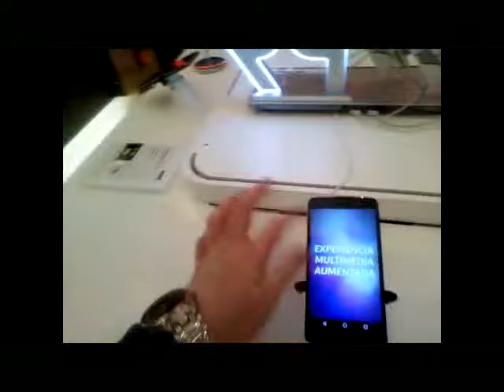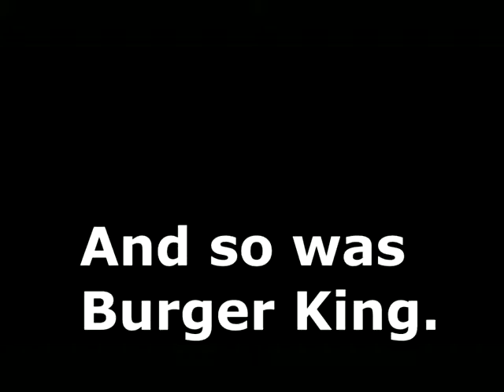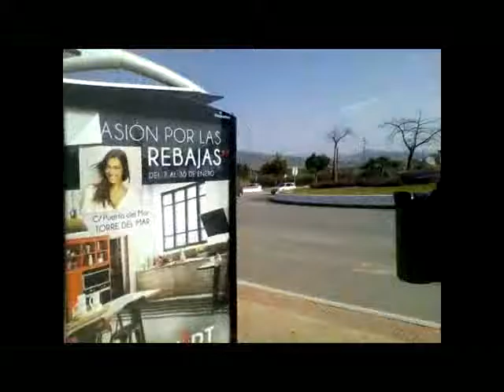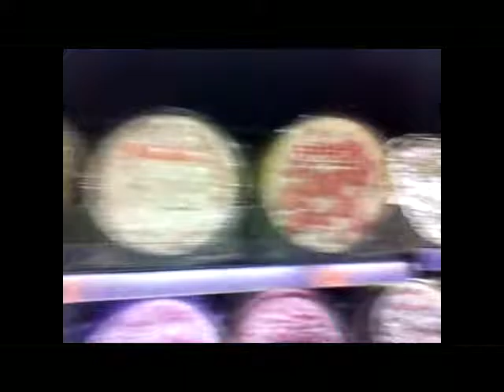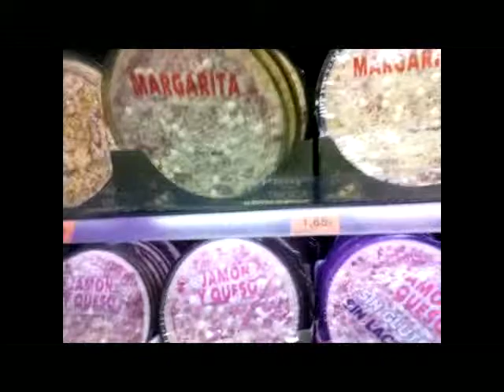Shopping Center Day (GONE MILDLY WRONG!)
Had a good day out, pity it went so wrong when KFC and Burger King was closed.  Oh well, at least I had Dunkin and pizza!

Music Credits;

The Road (chillout), Written, recorded and produced by Danya Vodovoz

Hit My Soul by Silent Partner

The Dope Steppa by MK2